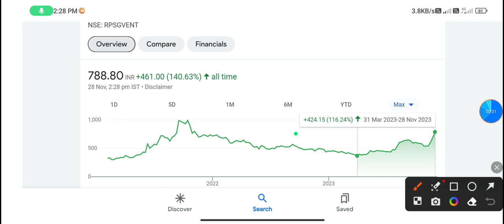RPSG Venture share latest news | rpsg ventures share price | rpsg ventures share analysis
rpsg ventures share latest news, rpsg ventures share price, rpsg ventures share analysis, rpsg ventures share news